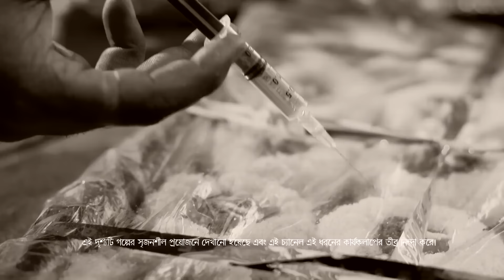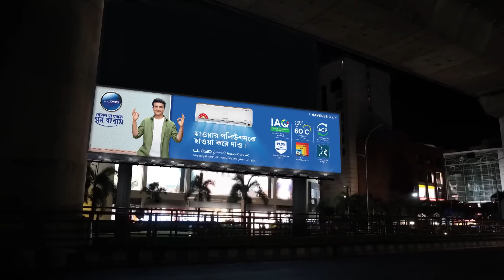Jagadhatri - 08 May, 2023 - 14 May, 2023 - Week In Short - Bengali TV Show - Zee Bangla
Behind the facade of running an NGO for hearing and speech impaired children, the demure Jagadhatri Sanyal is, in reality, a fiery intelligence officer code-named JAS.